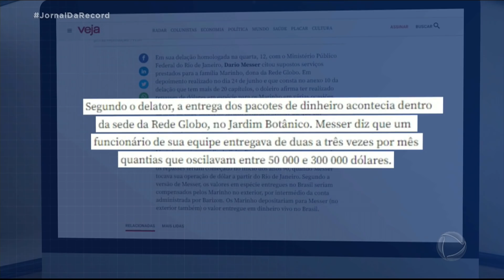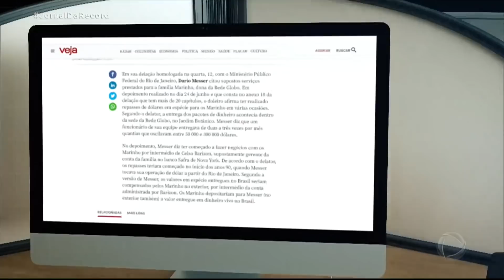Dario Messer diz que entregava pacotes de dólares para irmãos Marinho na sede da TV Globo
De acordo com a denúncia apresentada pela revista Veja, o doleiro disse em delação premiada que fazia entregas em dinheiro vivo na sede da TV Globo, no bairro do Jardim Botânico, no Rio. Os pacotes eram levados de duas a três vezes por mês. As quantias, segundo Messer, variavam entre 50 mil e 300 mil dólares. O doleiro confirmou também que o dinheiro era destinado aos irmãos Roberto Irineu e João Roberto Marinho. Dario Messer é investigado pela Lava Jato acusado de lavar dinheiro para empresários e políticos envolvidos em corrupção.